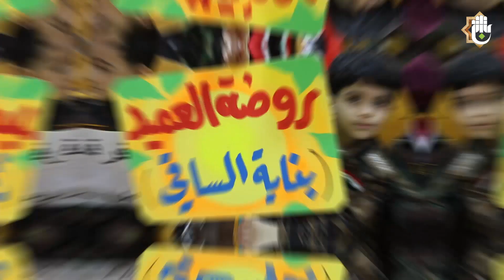أطفال رياض مجموعة العميد التعليمية في زيارة لمقر فرقة العباس القتالية للتهنئة بعيد النصر